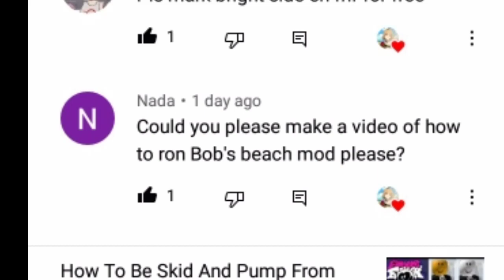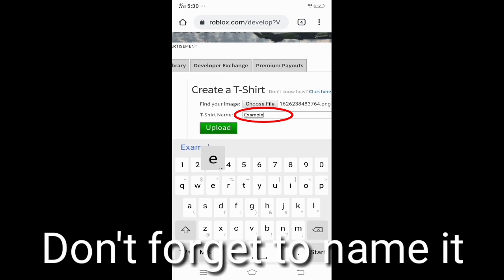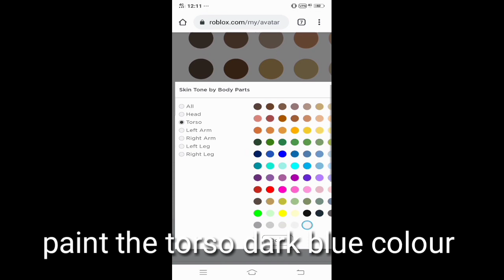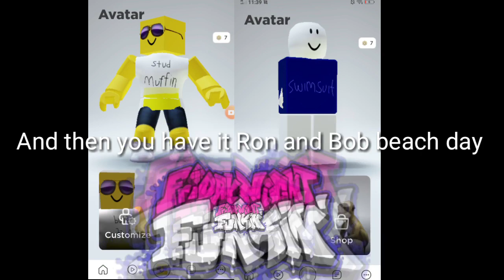How To Be Bob and Ron Beach Day (FNF mod) For Free || Roblox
Ron beach day avatar tricks = 1:20

Bob beach day avatar tricks = 2:22

Install the app to follow my photos and videos.

My Roblox username = baby_kasih